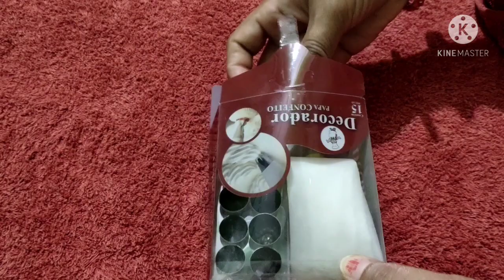Decorador Nozzel Unboxing And Review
Link to my first video of decorador unboxing  in which i have shown designs from these nozzels

Amazon link for nozzle

Combo pack (Amazon link)(Rs 450)
Decorador Nozzels, turn table , scrappers, measuring cups , brush, spatula, icing spatula knife

Combo pack amazon link (Rs349)
Cake Turntable Revolving Cake Decorating Stand, 12 pc Cake Decorating Nozzle Set,Scrapper Set and Cake Palette Knife Icing Spatula